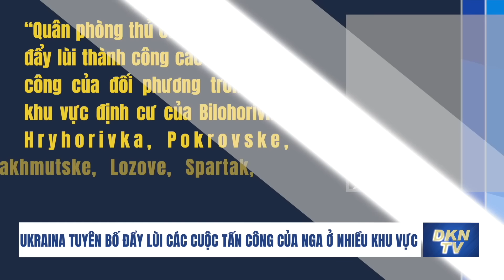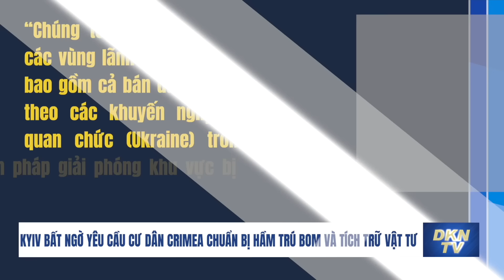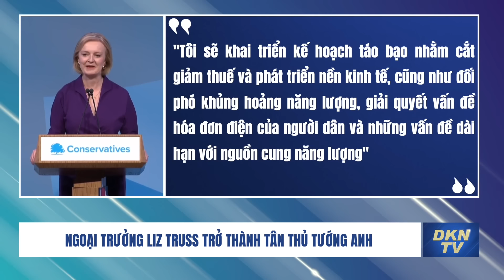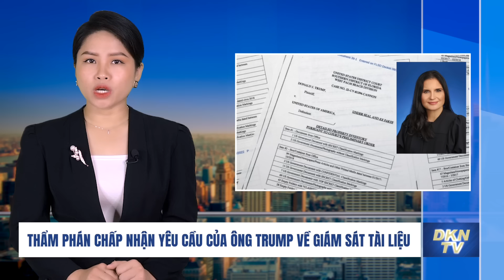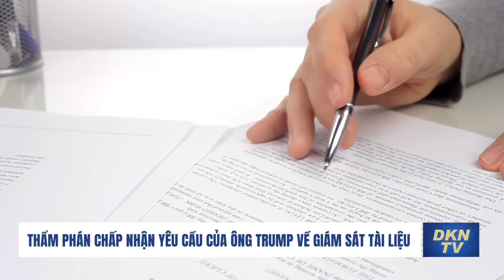Kyiv bất ngờ yêu cầu cư dân Crimea chuẩn bị hầm trú bom và tích trữ vật tư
Tin nóng sáng 6/9:
- Ukraina tuyên bố đẩy lùi các cuộc tấn công của Nga ở nhiều khu vực
- Quan chức Anh: Nga ‘vẫn chưa đạt được bất kỳ mục tiêu chiến lược nào’
- EU việ n trợ thêm 500 triệu euro cho Ukraina
- Truyền thông Nga: Ukraina bí mật nhận tên lửa JFS-M từ Đức, có thể nâng tầm bắn lên 500 km
- Ngoại trưởng Liz Truss trở thành Tân Thủ tướng Anh
- Chủ tịch Trung Quốc lần đầu công du nước ngoài kể từ cuối năm 2019
- Thẩm phán chấp nhận yêu cầu của ông Trump về giám sát tài liệu